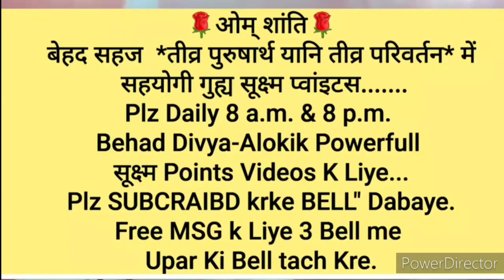घर-बार सम्भालते भी "अपने और दूसरों के सम्पूर्ण स्वरूप को देखने की"🇲🇰ईश्वरीय🇲🇰 बेहद सहजविधि और अभ्यास